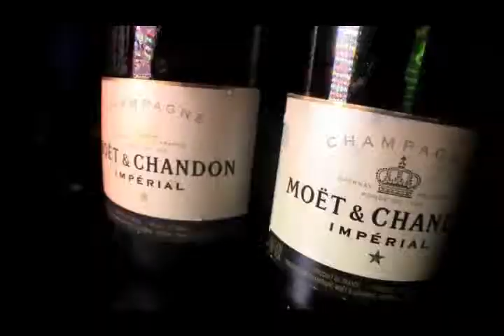FEELIN' GOOD! {TRiLL MuSIC} *DJ MiX* by DJ MoNEY BeATS Video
DiGITAL FLeSH ReCORDS!  @MeRLIN_BeATS:
DiSCOVER *New Music!*_ WE * FoLLOW THe BeST!*

*We Got BEATS! ... On ,MeRLIN BeATS.com *_